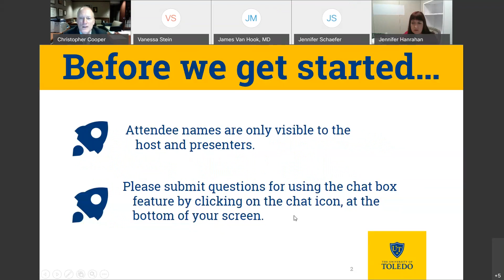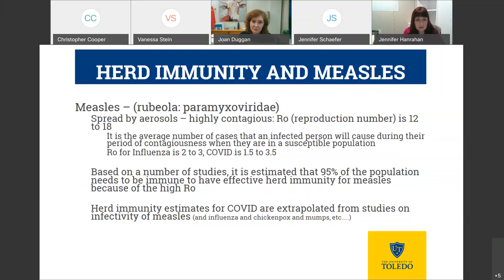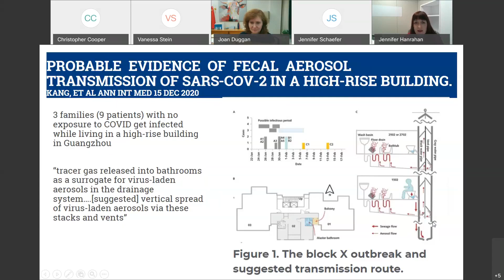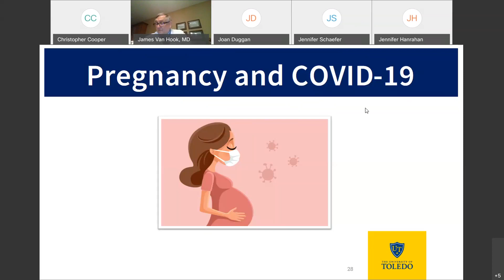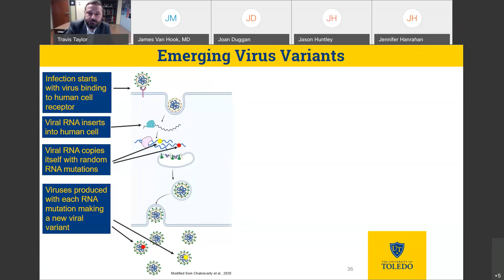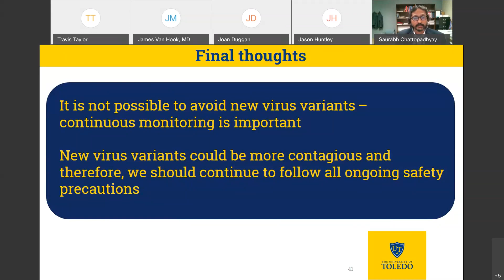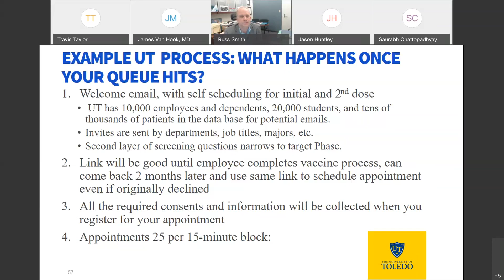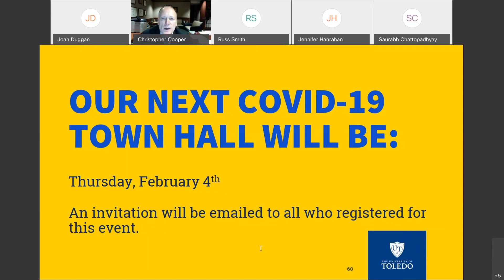UToledo Experts Address COVID 19: Part 2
The University of Toledo brought together a panel of experts for a second virtual town hall to address the COVID-19 pandemic and answer additional questions from the community on Jan. 7.

Navigate the town hall:
0:00:00 Welcome
0:07:09 Addressing Health Concerns - Herd Immunity
0:11:30 Vaccine Side Effects
0:16:10 Infectivity
0:19:45 Health Care Disparities
0:24:25 Pregnancy and COVID-19
0:28:58 Vaccine and Immunity
0:35:29 Emerging Virus Variants
0:39:44 Variants and Vaccines
0:45:20 Addressing Vaccine Dissemination
0:52:20 UToledo Vaccine Process
0:55:17 Important Websites
0:56:15 Closing